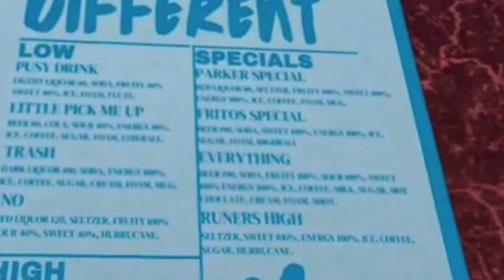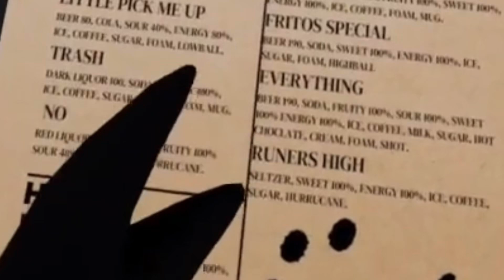Built Different Bar please join (Sunset bar In vr chat)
Please join when it’s happening